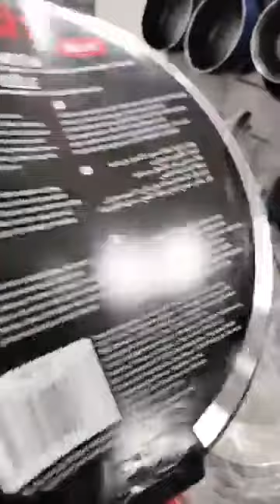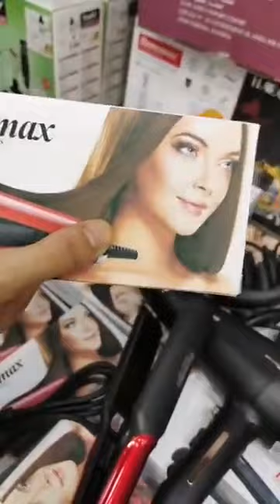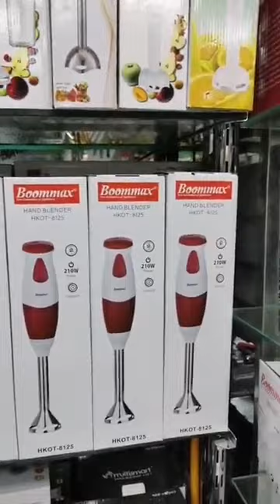بزار أبو جليل وهران رقم 1🤩شارع العربي بن مهدي ولاية وهران تهويدة نتاع ميرة رقم العمارة 19🥰0561155663